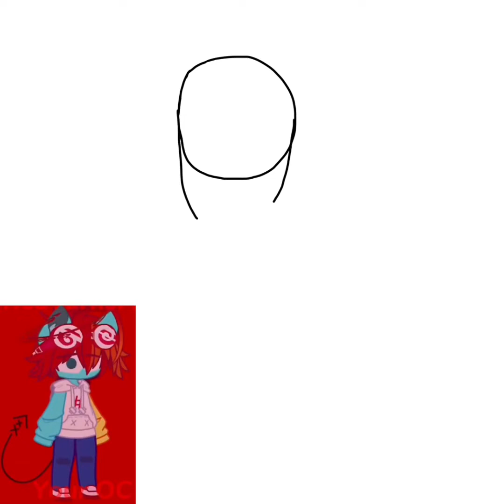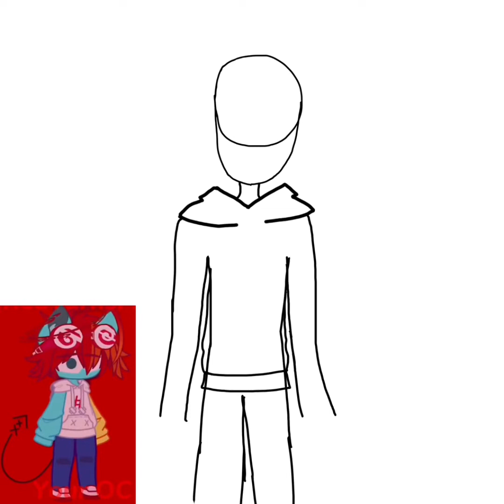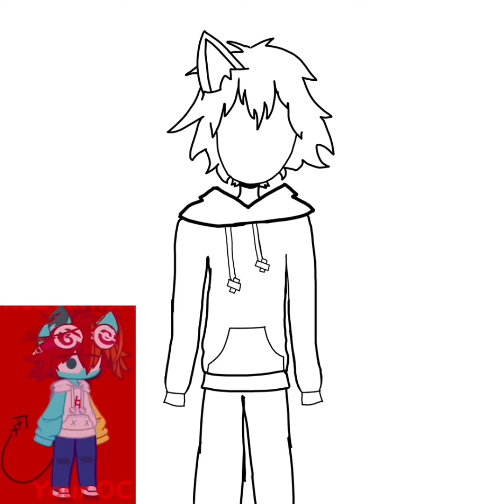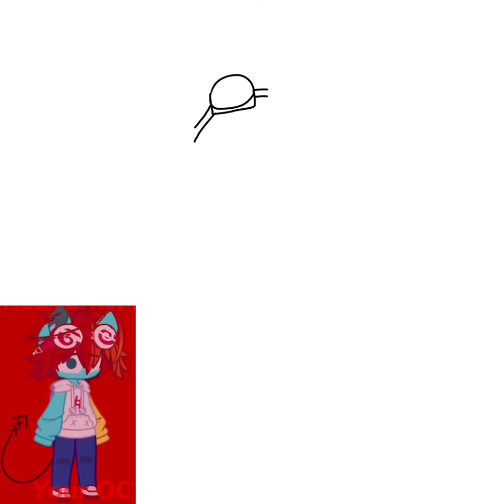Fanart for @RedTurnsFire!!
I drew @RedTurnsFire main oc!!!

MUSIC USED (in order):
Touch-Tone Telephone - Lemon Demon
Bird That Carries You Over a Disproportionately Large Gap - Toby Fox